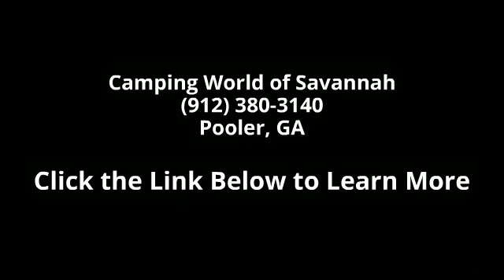2005 Sportscoach Encore 40TS - Camping World of Savannah...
Used 2005 Sports Coach Sportscoach Encore 40TS Class A - Diesel for Sale